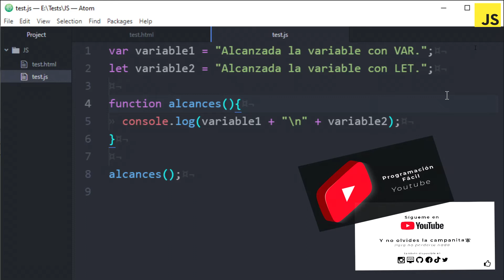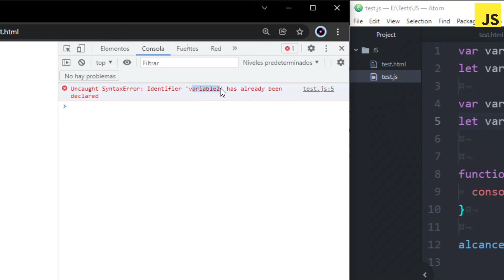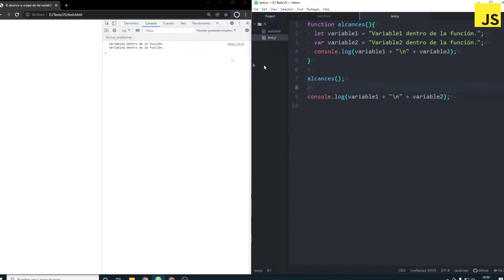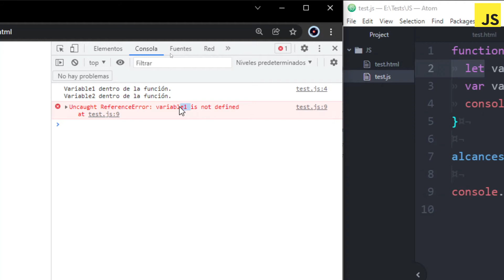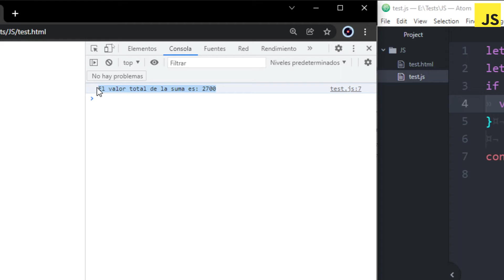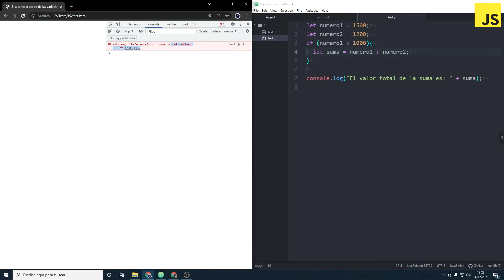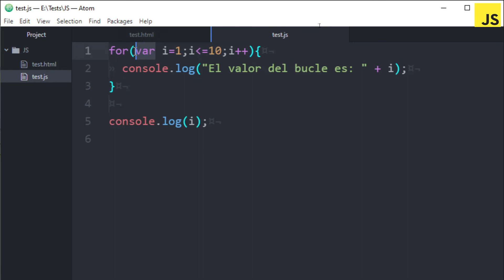El alcance GLOBAL, LOCAL, de BLOQUE y de FUNCIÓN- JavaScript de cero a Máster - Capítulo 28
Vamos a ver en este capítulo como funciona el ámbito de las variables, también conocido como alcance, visibilidad o scope en inglés. Un tema fundamental para trabajar correctamente con variables.

00:23 El alcance global de las variables
02:10 El alcance local, de bloque y de función
03:50 Ejemplo con alcance de bloque en condicionales
05:10 Ejemplo con alcance en bucles